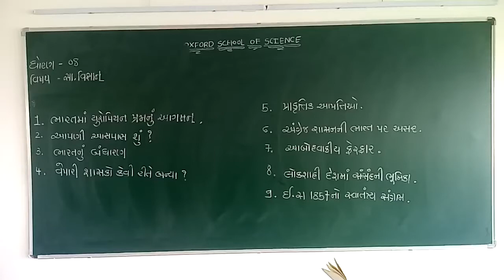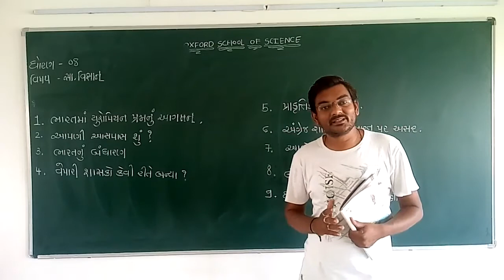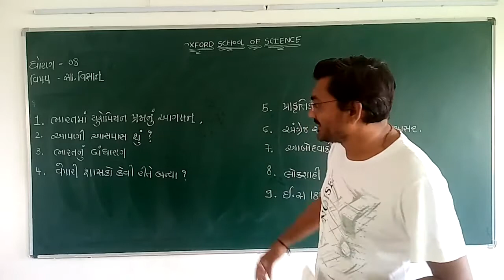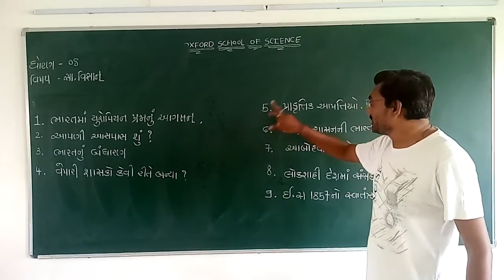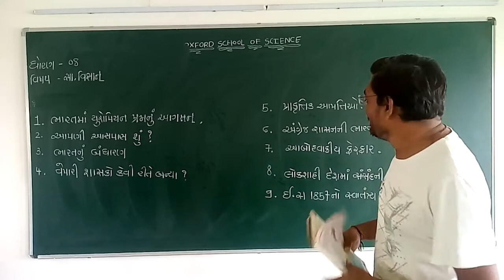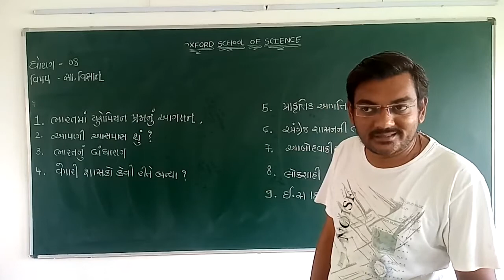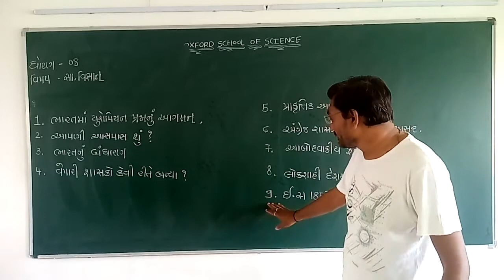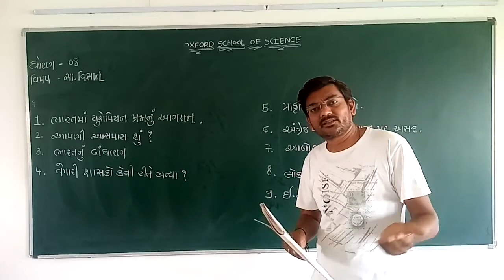Std 8 Ss By Jaydeep Sir